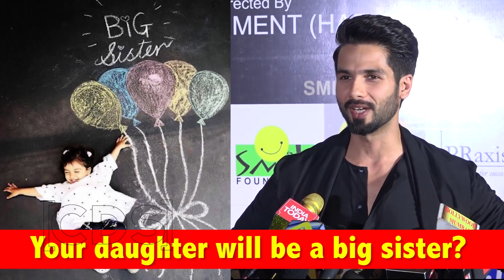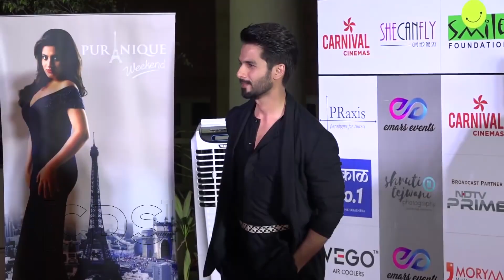PREGNANT Mira Rajput Flaunts Her Baby Bump And Glow In Style